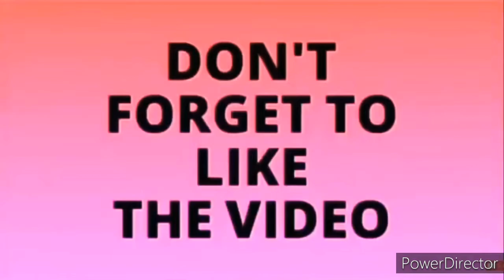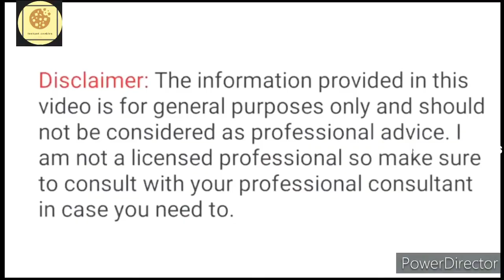Chemical free ginger paste/घर पर अदरक का पेस्ट कैसे बनाएं how to preserve Ginger for 1 year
chemical free ginger paste/घर पर अदरक का पेस्ट कैसे बनाएं
how to preserve Ginger for 1 year

पाँच मिनट mein ek किलो lahsun chilne का sabse aasan tarika

I'm on Instagram as @rajlakshmi141214. Install the app to follow my photos and videos.

my Facebook account is the link is given below

Please follow me on that channel also the link is given below